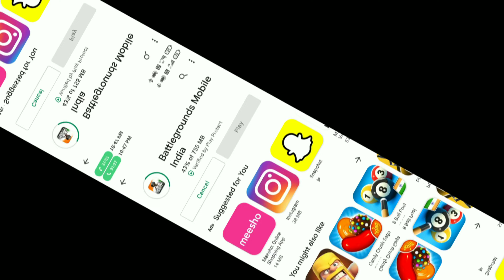bad free fire youtube pubg videos N1, N2, N3, N4, N5, S1, S2, S3, S4,S5